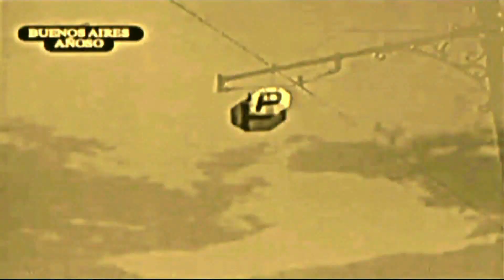Buenos Aires-Añoso y sentimental-Producciones Vicari.(Juan Franco Lazzarini)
Cuando “la calle que nunca duerme” aún era angosta y no se habían abierto la 9 de Julio y las diagonales, en la esquina noroeste de dicho cruce se alzaba la antigua iglesia de San Nicolás de Bari. Con frente a Pellegrini, donde una pequeña plazoleta oficiaba de atrio, su nave se extendía 39 metros a lo largo de Corrientes, pero el terreno tenía tan sólo ocho metros de ancho -un lote común de diez varas- por lo que sólo contaba con una nave corrida y dos capillas laterales; en fin, que era un edificio modesto, como los que se construyeron en el siglo XVIII. Recién en 1881 se había pavimentado su atrio y, en 1903, los arquitectos Arturo Prims y Mariano Cardoso habían reformado su fachada, elevado su torre y mejorado su decoración interna. Por eso es que si el amable lector busca fotos del templo -en Internet, en algún archivo fotográfico o en algún cajón del abuelito- se va a encontrar con dos fachadas bastante distintas